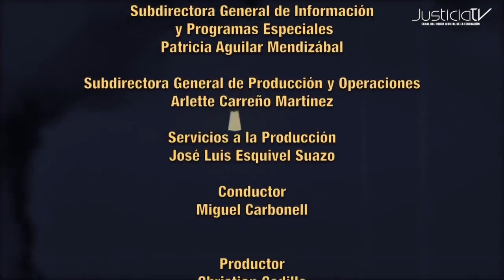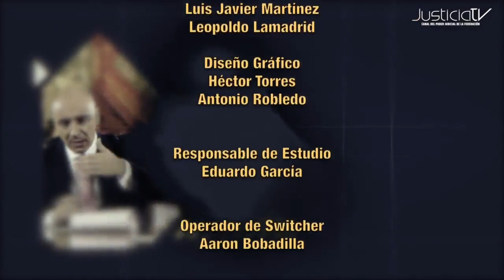YaLoDijoLaCorte | Personas indígenas que enfrentan procesos penales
En el marco del Día Internacional de los Pueblos Indígenas, Miguel Carbonell conversa en YaLoDijoLaCorte sobre los derechos que tienen las personas y comunidades que se autoadscriben como indígenas, ¿Cómo enfrentan procesos penales las personas indígenas? Uno de sus derechos es recibir orientación jurídica en su propia lengua.

Conoce más en esta producción del Canal del PJF